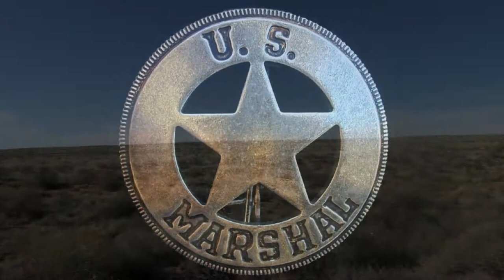Jimmy Bell - Teddy Bear Song (Through The Night) *Official HD Music Video*